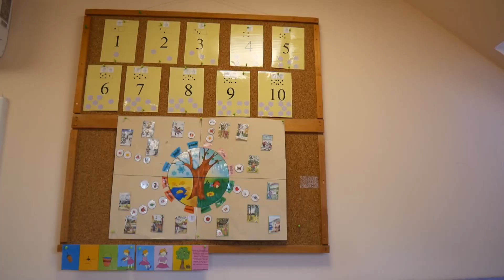Harmadik alkalommal lett “zöld óvoda” a mórahalmi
2021-ben tizenötödik alkalommal lett meghirdetve a Zöld Óvoda minősítő címre vonatkozó nyílt pályázat. Karácsonyi ajándékként a fa alá tehette a Mórahalmi Napköziotthonos Óvoda is a nyertes minősítést 189 nyertes pályázat mellett.
Környezetünk, természeti értékek megismerése és védelme, a szelektív szemétgyűjtés korunk egyik legfontosabb kérdései. A mórahalmi óvoda nevelőtestülete fontosnak tartja, hogy ezeket a témákat minél korábban megismertessék a gyermekekkel játékos formában és érdekes tevékenységeken keresztül. Az óvó nénik igyekeznek minden tevékenységbe vagy dekorációba becsempészni a természetes anyagokat, az újrahasznosítást és a környezettudatosságot. A vízzel való takarékoskodástól kezdve, a papírgyűjtésen át a természetjárásig sokféleképpen tanulják a gyerekek környezetük megóvását.